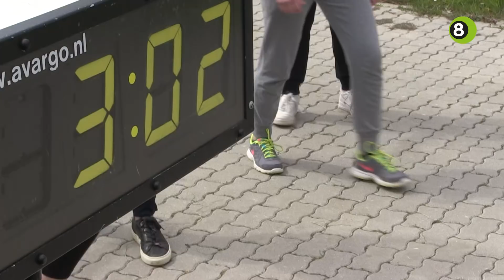Duits leren tijdens buurtaaldag in Bredevoort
De vierde editie van de buurtaaldag werd dinsdag gehouden in Bredevoort. Door middel van verschillende activiteiten leerden Duitse en Nederlandse middelbare scholieren elkaars taal. Dit jaar is de buurtaaldag in een kleinere versie gehouden.